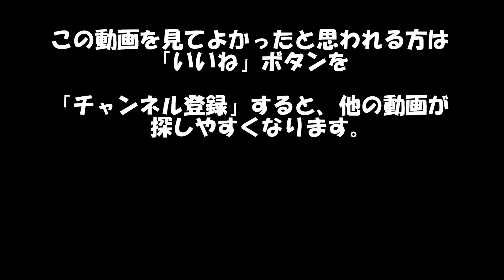ナミヒカゲチョウ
京都市西京区　東海自然歩道で撮影しました。
廻りは竹藪。人の気配に敏感で、すぐに藪へ飛んで行きます。クロヒカゲチョウと似てますが、比べると色が薄目です。